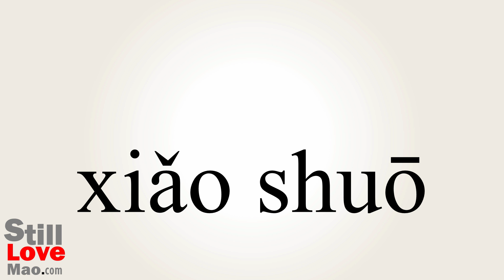How to Say Novelistic in Chinese